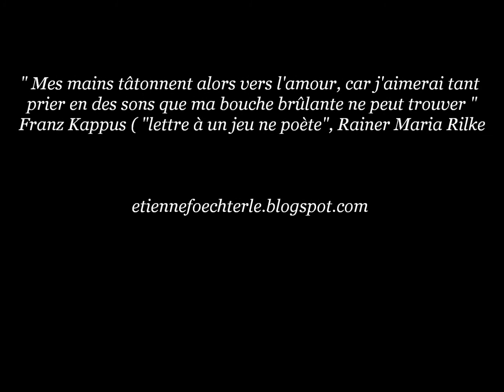Bobby mc Ferrin-Chick Corea. Song for Amadeus (improvisation)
The Mozart session. 1996